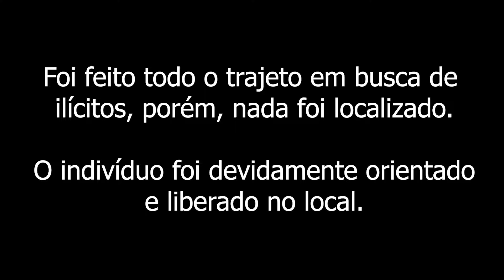Policial usa bicicleta do próprio FUGITIVO para persegui-lo!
Siga no Instagram @PERDEUPIA